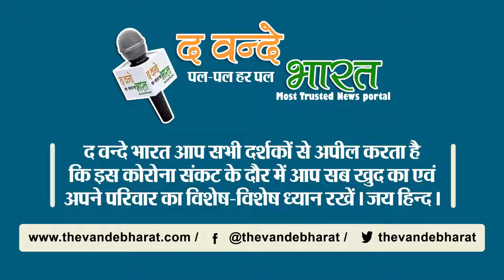फिर बेकाबू हुआ कोरोना ! क्या तीसरी लहर की दस्तक ?